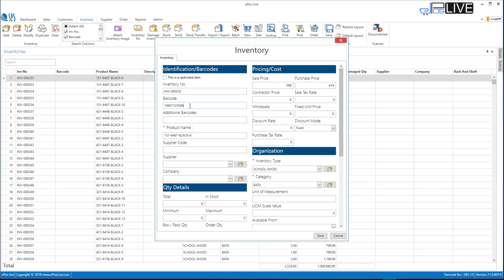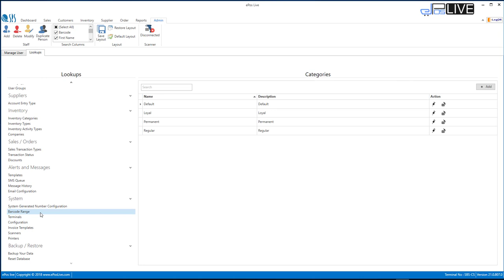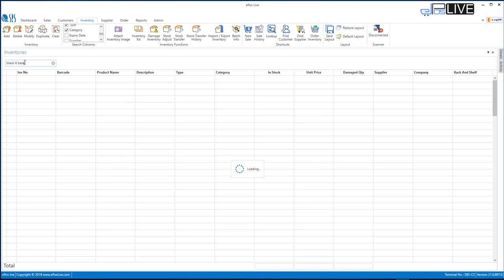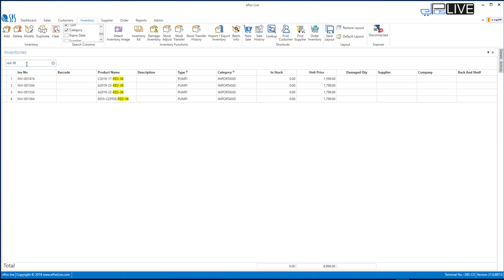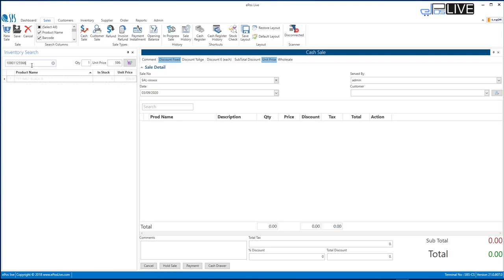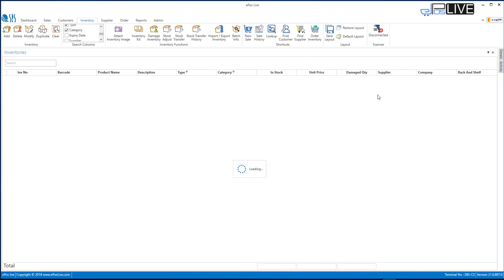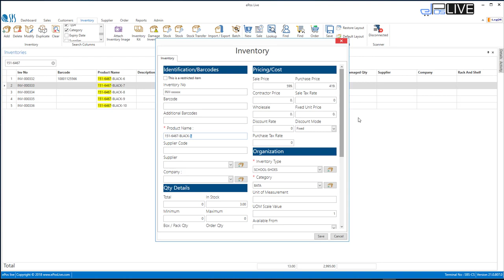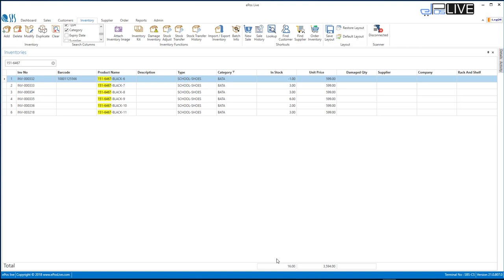ePOSLIVE POS Retail Software - Shoe Shop Software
General Features:
• Multi-location management
• Override Log-in Facility
• Centralized Management of Retail Operations
• Easy to Learn and Operate
• User Access Security Management
• Customized permission levels
• Multi-lingual Support (Urdu, English, Arabic etc.)
• Touch Screen Facility
• Multi system supported (multi terminals)
• Item scanning with Barcode scanner
• Barcode generate functionality
• Barcode can be Number + Alphabets
• Cash management
• Cash register, Keep complete history of cash, every incoming and outgoing cash.
• Support different type of business
• Off-Line POS Tills
• Integration with Web Store product
• Set commission rate for users on every Sale
• Easily configure features to match your business needs.
• Data backup/restore feature to keep data safe
• Customizable layout of

Inventory Management:
• Complete Barcode Enabled Software
• Flexible Product Definition
• Inventory Kit / Recipe Creation
• Discounts & Promotions Management
• Block the items for selected shops
• Inventory import & export
• Inventory Box (Sale as a package or carton)
• Inventory managed by category and their Type
• Deals and Promotions
• Detailed inventory reports
• Stock Reporting
• Item expiry dates
• Batch wise inventory
• Manage Damage Inventory
• Inventory Serial number support (Especially for electronic products).
• Support wholesale price and retail price of single inventory
• Easy Searching
• Auto order for out of stock inventories
• Activate / deactivate any product
• Attach picture with product
• Alerts for inventory out of stock

Sales Management:
• Payments through Visa or Master card.
• Secure your sales through debit and credit cards
• Invoice Generation
• Multi-currency configuration
• Restrict each POS Till for selected departments
• Split the payments at POS between cash and credit card
• Bill and item discount
• Credit Card Payment
• Cash Payment
• Discounts and Refunds
• Sales Progress tracking
• Sales analysis and reporting

Suppliers & Orders:
• Purchase orders and vendor lists
• Receive orders
• Keep track of Purchase orders
• Order Return
• Supplier Management Module
• Manual & Automated Purchase Order Generation
• Comments option in order

Multi Branch Features:
• Support multiple branches / Outlets
• Access any branch from anywhere
• Monitor your outlets even from mobile phone
• No any Special “VPN”
• Use it with ordinary internet connection
• Supports unlimited outlets
• Transfer stock of one outlet to other outlet / store
• View day to day activities of all outlets
• Create inventory for particular outlet from anywhere

Communication Module (SMS, Email)
• Send SMS on every Sale
• Set SMS template
• Send bulk SMS to all your customers for Marketing

Accounting:
• Daily Accounts Closing and Cash Reconciliation
• Charts of Accounts
• Tax Management & Reporting
• Customer and Supplier Ledgers
• Financial reports and statements
• Cash hand over (shift mechanics)
• Real-time Reports (POS/Accounts/Inventory)

Online Payment Gateway:
• Online payment / Transaction supports
• Support Ezi Debit payment gateway
• Deposit the transaction amount into your bank account

Customer Management:
• Import facility of Customers
• Manage customer advance orders
• Customer Relationship Management
• Complete history of customer accounts
• Maintain and alert for customer credit limit

Employee management

• Employee management and users roles
• Track Employee attendance
• Employee time tracking

Reports:

• Comprehensive reports for:
• Cash Reports
• Customer reports
• Inventory Reports with variety of filter
• Order, delivery status and advance payments.
• Supplier Reports
• Sales Reports with different filter and parameters
• Cash register reports
• And various type of other reports, which complete the need of business cycle.
• Reports: Daily/weekly/yearly sales, cash reports, receivable and payable reports